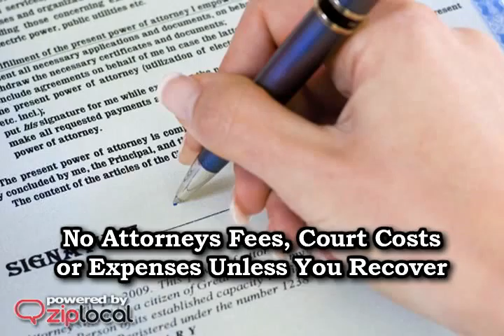Sullivan Law Office P.C. - (580)357-7000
Sullivan Law Office P.C.